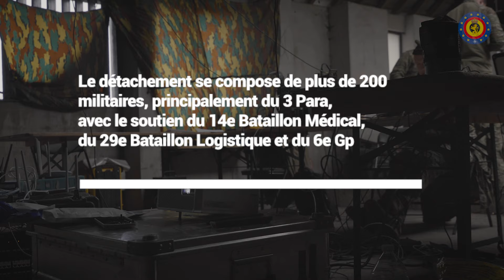3e Bataillon de Parachutistes : les maîtres de la nuit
Un exercice militaire intensif vient de s’achever au cœur des vallées verdoyantes du Pays de Galles, entre les averses torrentielles et les charmants cottages. Durant deux semaines, le 3e Bataillon de Parachutistes (3 Para) a mis à l’épreuve sa 22e Compagnie dans un environnement simulé mais réaliste.

Lisez la suite sur : beldefnews.mil.be